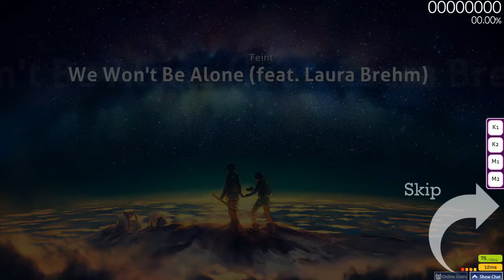Feint - We Won't Be Alone (feat. Laura Brehm) [Kyshiro's Extra] FC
3rd top play.